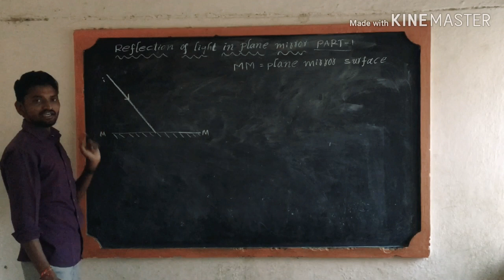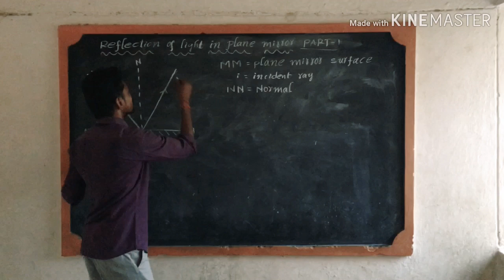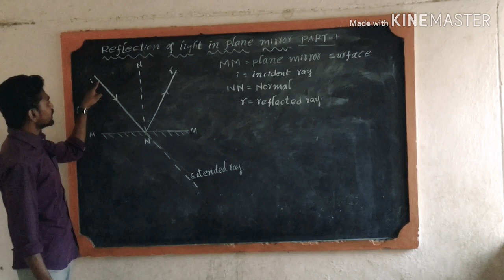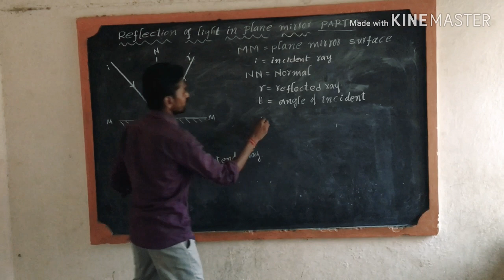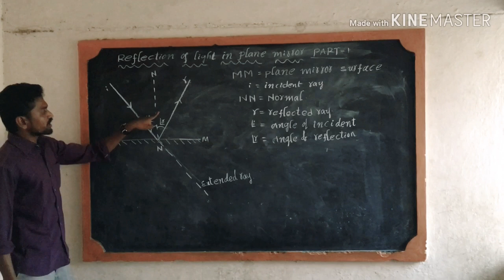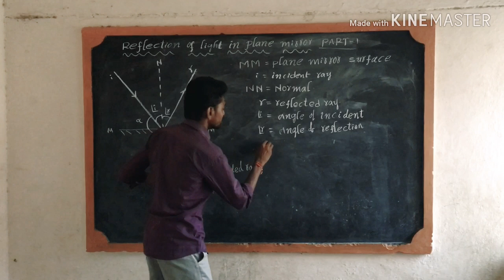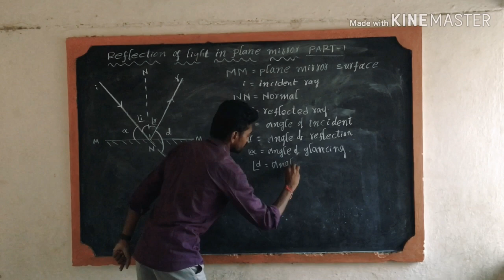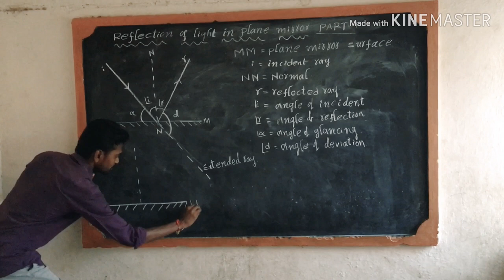REFLECTION OF LIGHT IN PLANE MIRROR PART-1